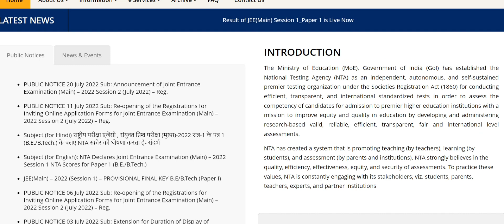JEE MAINS 2022 ll JEE MAINS SESSION 2 UPDATE REGARDING ADMIT CARDS ll